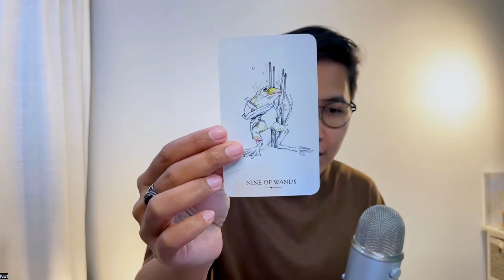ดูดวงประจำวัน เปิดไพ่รักษาใจ